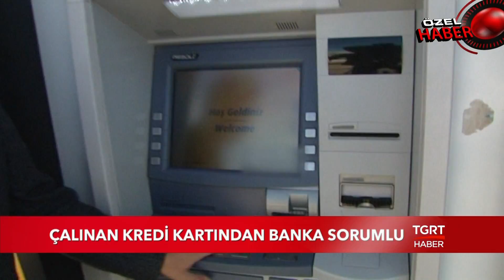Çalınan Kredi Kartından Banka Sorumlu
Yargıtay, kredi kartı çalınıp içi boşaltılan bir vatandaşı, bankaya karşı haklı buldu.

TGRT HABER TV HAKKINDA:

● Türkiye'nin kanalıyız...